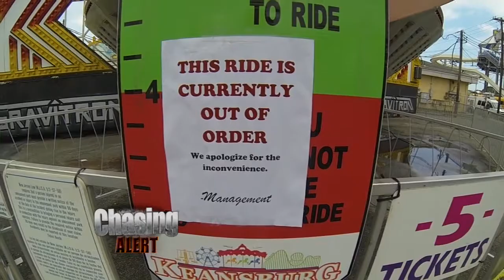Chasing Alert - Keansburg Amusement Park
Smoke and flames billowed from a popular New Jersey amusement park when a ride caught fire Monday.

The Gravitron ride at Keansburg Amusement Park caught fire during a routine daily test, performed every day by the ride operator.

Park marketing director Katie Johnson said the small electrical fire was extinguished within 10 minutes. She also noted that no one was on the ride at the time and there were no injuries.